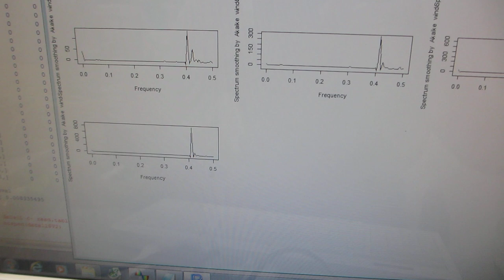超音波プローブによる新しい表面検査技術（超音波システム研究所）